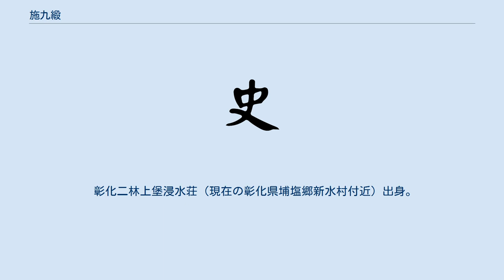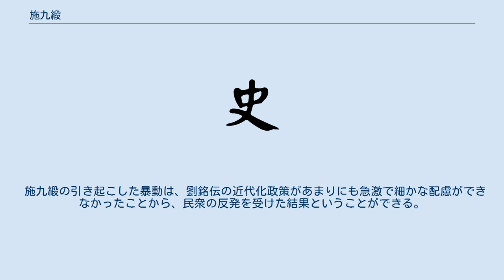施九緞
施 九緞（し きゅうたん、Shi Jiuduan、生没年不詳）は清朝統治時代の台湾で発生した暴動の指導者。
 彰化二林上堡浸水荘（現在の彰化県埔塩郷新水村付近）出身。
1885年に台湾省が設置されると、巡撫の劉銘伝は近代化政策の財源を開拓するために、1886年から土地測量事業を開始したが、一部の地方官が功績を焦り、公正を欠くケースが発生することがあった。
彰化知県の李嘉棠も測量事業中に措置が不当だとして、民衆の抗議を受けた。
李嘉棠は死刑で民衆を威嚇したため、情勢は緊迫化した。
 1888年、彰化の各地に測量事業に抗議するビラが貼られるようになった。
10月5日、施九緞は数千の民衆を率いて彰化県城を包囲し、李嘉棠は城内に立てこもった。
翌日、嘉義に駐屯する武毅右営提督朱煥明が兵を率いて応援に駆け付けたが、城外の群衆によって殺害された。
11日、林朝棟が軍を率いて包囲を解き施九緞らは四散して逃亡した。
官府は施九緞の捕縛を目標としたが、民衆は施九緞に同情的でかくまったためについに捕えることができなかった。
 施九緞の引き起こした暴動は、劉銘伝の近代化政策があまりにも急激で細かな配慮ができなかったことから、民衆の反発を受けた結果ということができる。